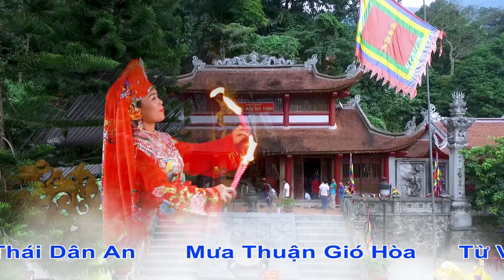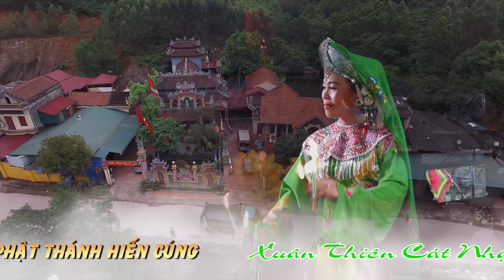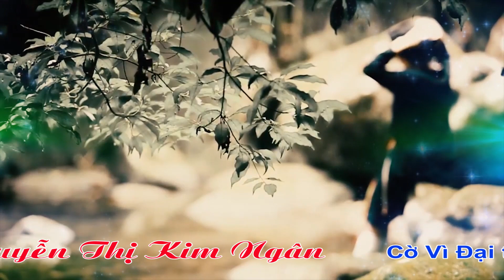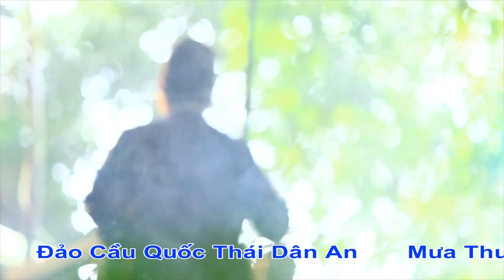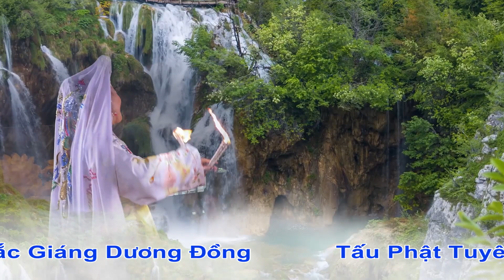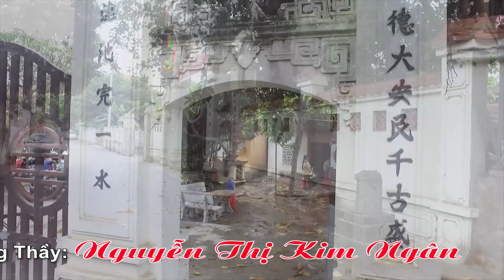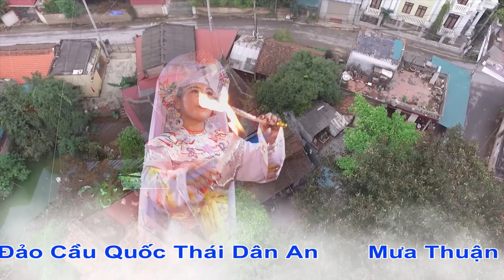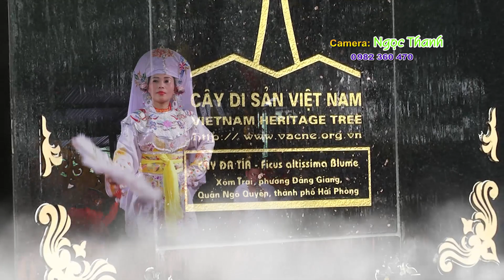Đồng Thầy Họ Nguyễn Dẫn Trình Họ Phạm! P2